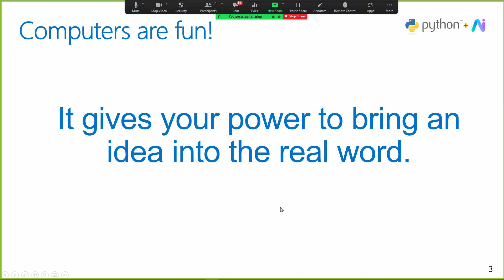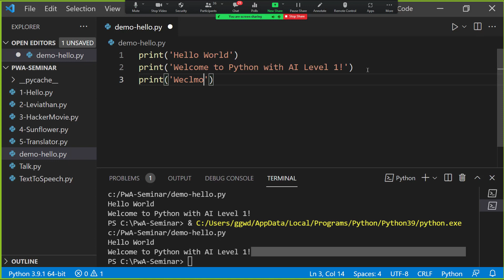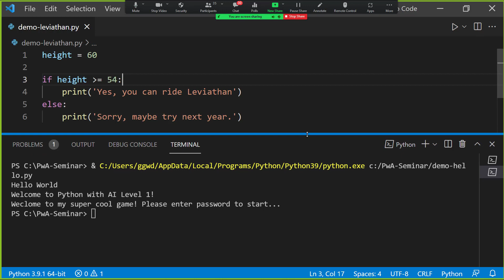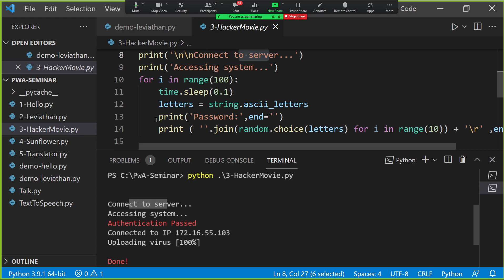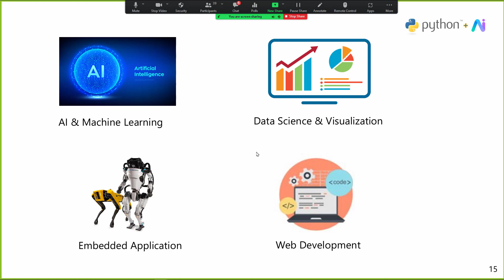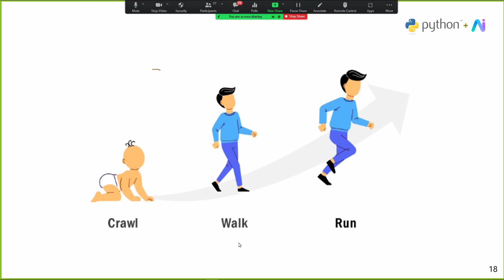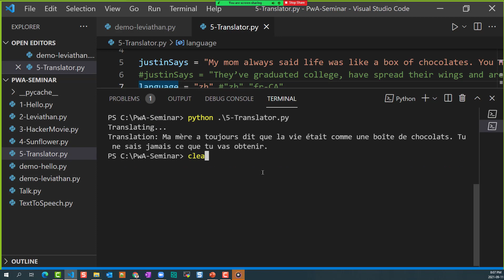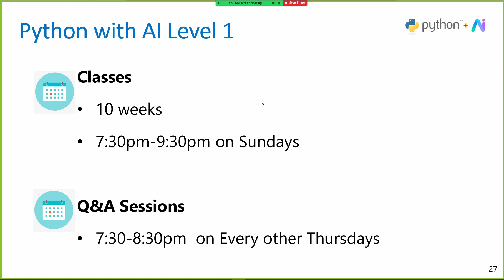Python with AI Seminar - 2021-9-11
Introduction of Python
Write your first code ever
Who uses Python?
What can you do with Python?